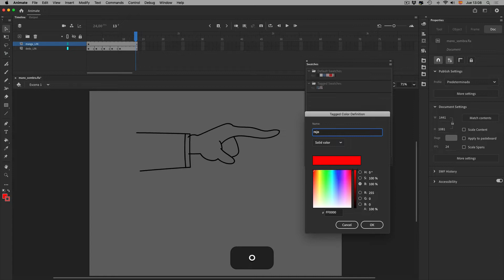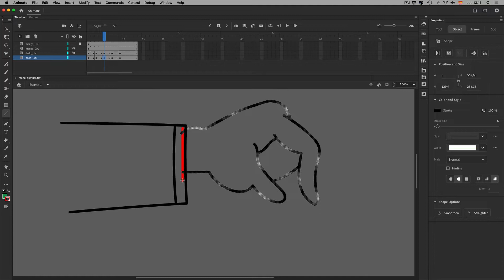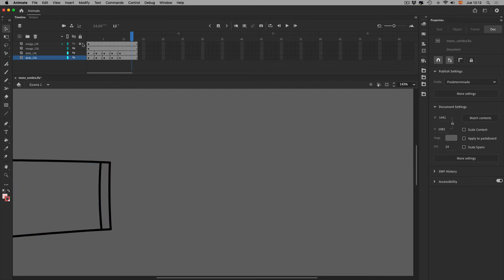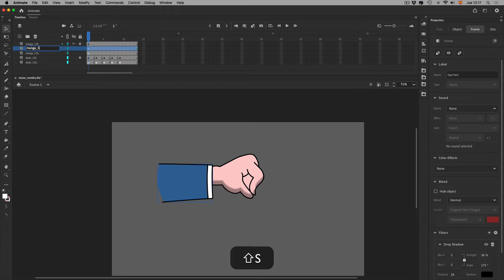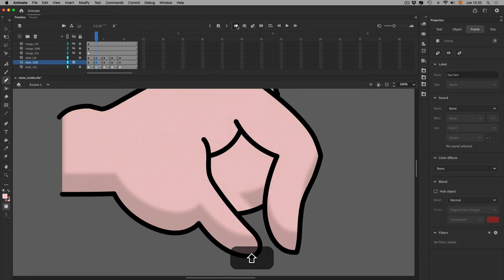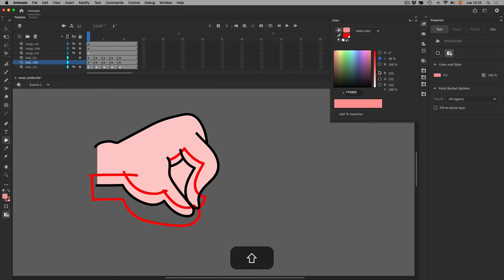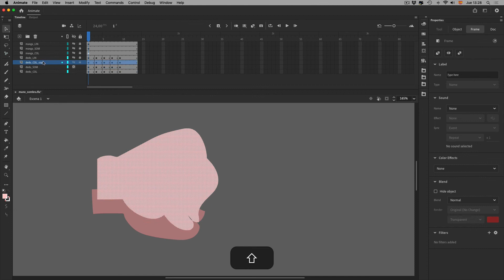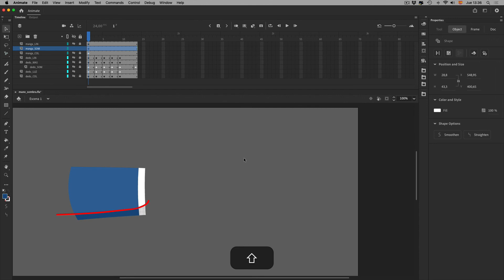Color paint & shading. Adobe Animate. Incluye archivo.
En este vídeo muestro la forma de colorear la animación que está en clean up, mostrando la ventaja de tener los elementos por capas. También muestro la forma de sombrear la parte de color para que tenga una apariencia con volumen.

In this video I show how to colorize the animation that is in clean up, showing the advantage of having the elements in layers. I also show how to shading the color part so that it has an appearance with volume.

00:00 Presentación
00:40 Colores por etiquetas
01:46 Crear capara para color
02:20 Cerrar formas y dar color
05:10 Eliminar trazos de contorno de capas de COLOR
05:55 Técnica de sombreado
06:08 Aplicar filtro de sombra
07:25 Duplicar capa de color para aplicar sombreado sobre la maga
08:22 Duplicar capa de color para aplicar sombreado sobre la mano
08:30 Aplicar filtro de sombra
08:48 Dibujar trazo de límite de sombra
11:37 Comprobar toda el trazo de límite de sombra
12:00 Crear color para sombra
12:20 Aplicar color a la sombra
13:00 Rellenar sobrante
13:25 Eliminar trazo rojo de contorno de sombra
13:48 Crear máscara para recorte de sombra
14:29 Desenfocar sombra
15:02 Aplicar brillo